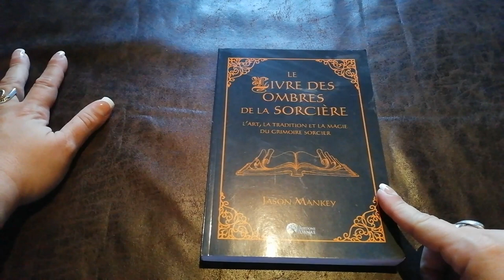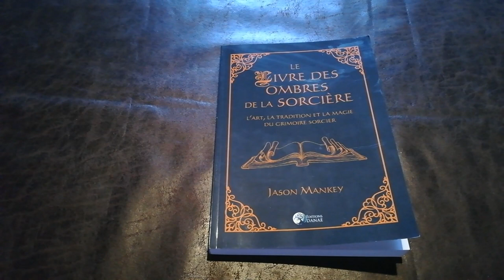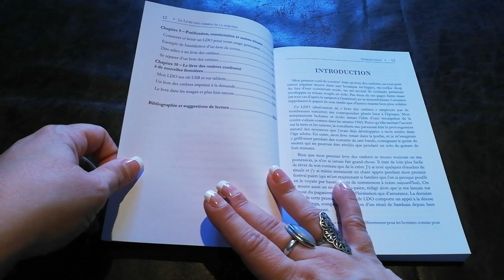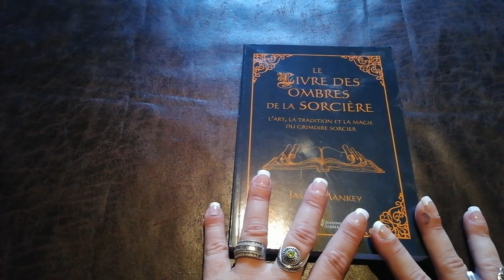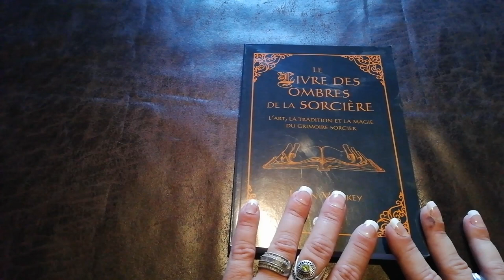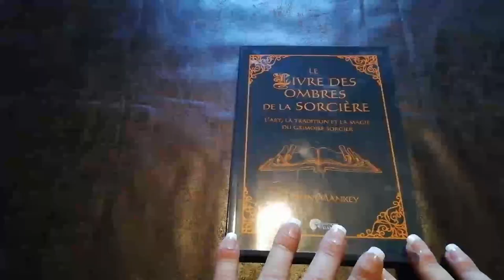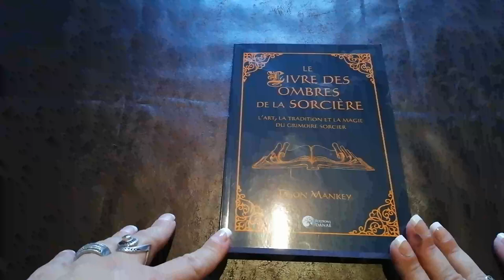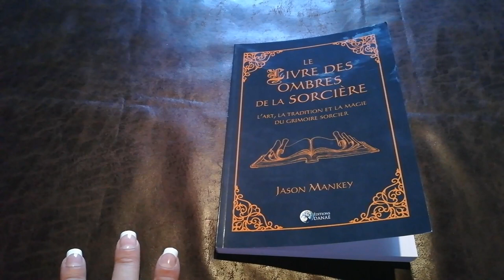Coin lecture : Le livre des ombres de la sorcière